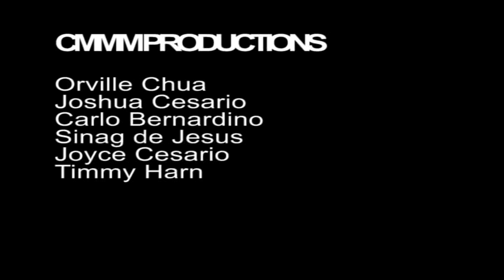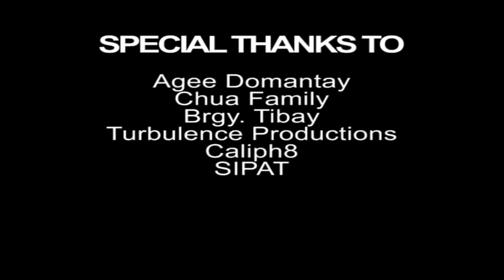Room Service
by CINEMADIKS. Rawr.